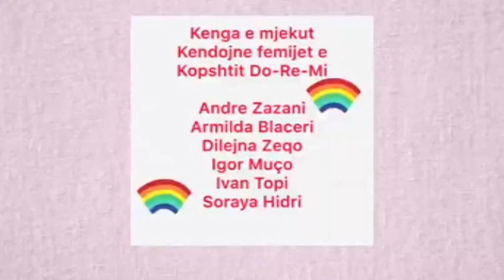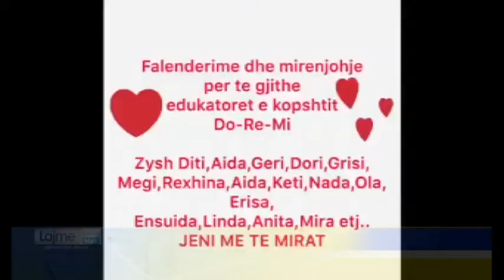Durrës Vogëlushët këndojnë në kushtet e izolimit, mirënjohje dhe vlerësim për bluzat e bardha